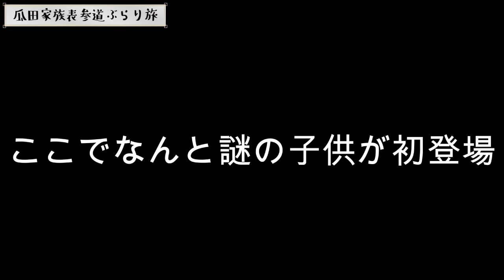瓜田純士、家族との時間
瓜田ファミリーのクリスマスイブイブイブ

瓜田純士
一年通して楽しめる
フェイスタトゥーシール
本日発売

色んな瓜田純士を、見せてくれ🧛‍♂️✨

⁡⁡😎男なら四の五の言わずに
とりあえず着けろ
瓜田純士
naturalbornunderdog
silver925 ブレス
先行予約開始

瓜田純士が試合前後にも会見にもずっと着ている瓜田純士プロデュースアパレル新作発売中

Kyogoku ✖️ 瓜田夫婦 フェニックス オーガニック ウォッシュ

瓜田夫婦ティシャツ再販決定！

〒321−0967
栃木県宇都宮市錦2−4−5
katou@shushi-lp.j

Σ(ﾟдﾟ；)
結婚出来た！

入場曲【MV】
桜、永遠に

【最新曲】
LiLaLaLiLa

瓜田夫婦作詞作曲
レクイエム

1ミリもこの夫婦に
いぇあ🤘
♡((((･ิ(･ิω(･ิω･ิ)ω･ิ)･ิ))))♡

track Kombow
Dj Taxi
camera HENTAI＆junshiurita
VOCAL＆lyric

📕瓜田純士
新刊 『アンサー』

『recollection』
~遠い日の記憶から~
DJ Tvxi
track Kombo

DJ TAXI
作詞作曲vocal
瓜田夫婦👫

[TO FATHER]
各種配信販売中

track  Kombow
Dj tvxi
vocal

トラックKombo
dj TAXI
作詞作曲vocal
瓜田夫婦

%B